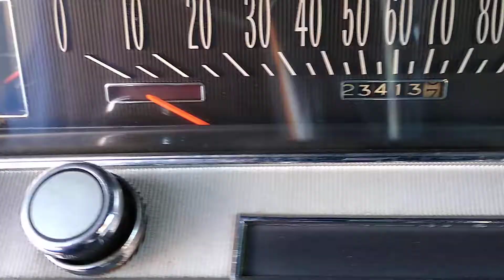1967 Buick Skylark running, walk around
1967 Buick Skylark running, walk around